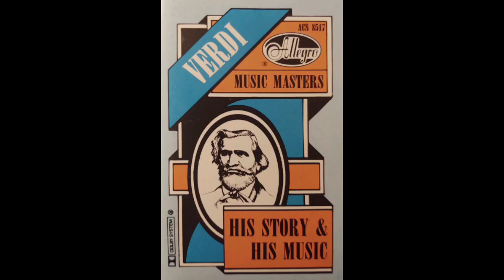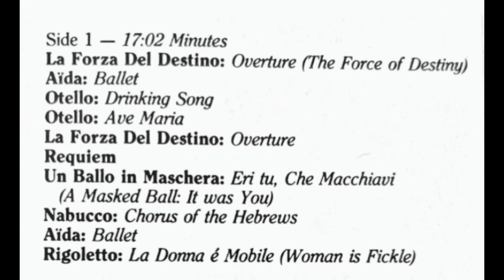Verdi: His Story & His Music - The Music Masters Series - Side 1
Narrated by Arthur Hannes
Written by Ward Botsford
Directed by Ward Botsford
1961